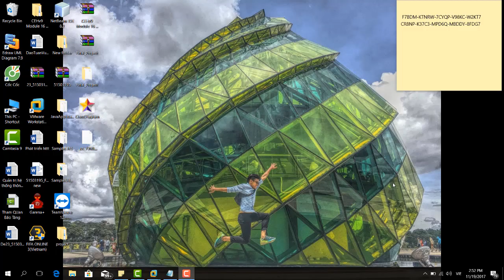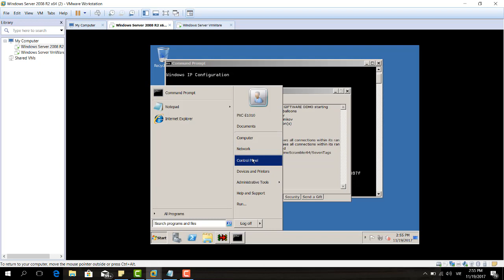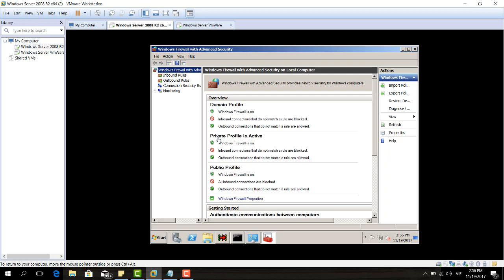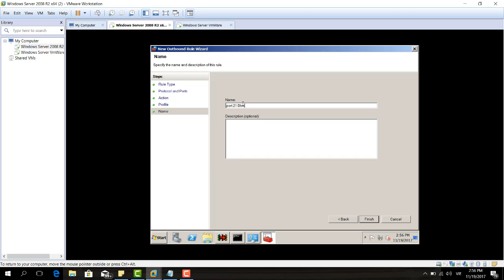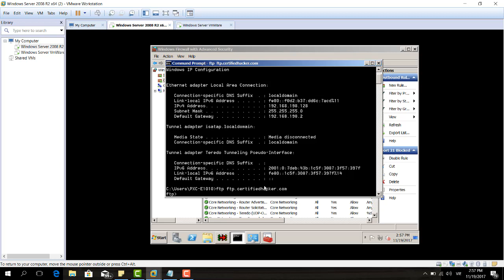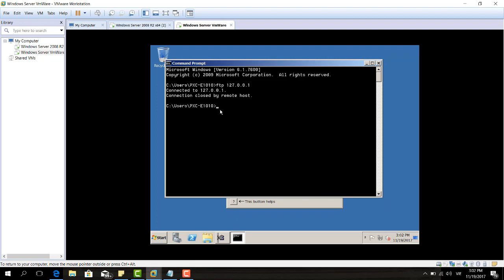Dùng HTTPPort và HTTPHost để vượt qua tường lửa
- Nghiên cứu kỹ thuật vượt qua
các tập luật tường lửa (Firewall
Rules) dùng HTTP/FTP
Tunneling
- - Sử dụng kỹ thuật HTTP/FTP
Tunneling để xác định nguy cơ
bảo mật.
- Dùng HTTPPort và HTTPHost
để vượt qua tường lửa
-  Giúp các bạn biết cách scan mạng
và sử dụng kỹ thuật HTTP/FTP
Tunneling để xác định nguy cơ bảo
mật. Biết cách dùng HTTPPort và
HTTPHost để vượt qua tường lửa